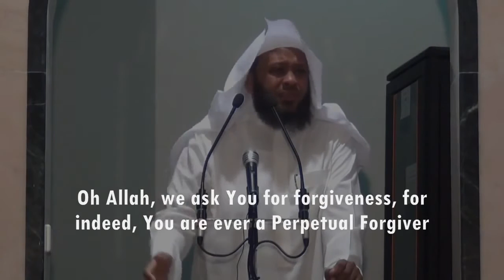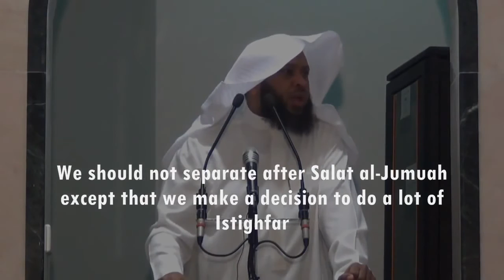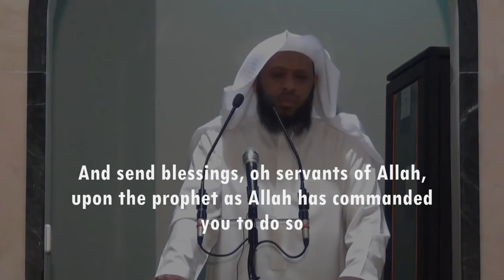Sheikh Tawfiq As Sayegh beautiful Dua for the Ummah